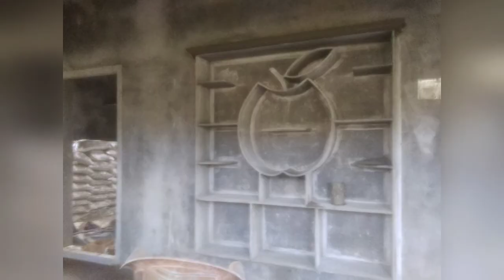Cement Almari Design Photos | Cement Cupboard Design | Nani Venkat Arts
cement cupboards model photos | Nani venkat arts